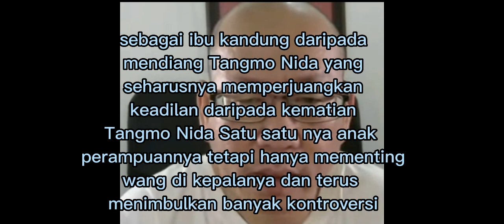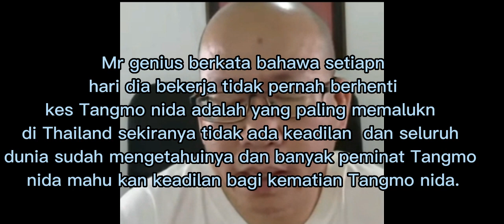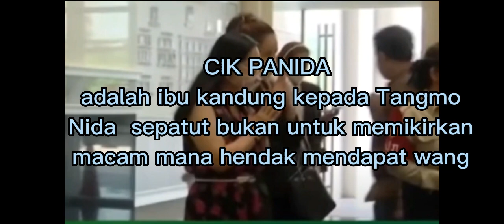TIDAK SUARA DI PENGHUJUNG KLIP VIDEO MR GENIUS KESAL DENGAN TINDAKAN CIK PANIDA(DSECRIPTION)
NOTED IM NOT INVVESTIGATION FOR YOUR ALL WANT TO ABAUT TANGMO CASE ASKING TO WHO REALLY INVESTIGATION ABOUT THIS CASE IM JUST HELPING TO VIRAL MORE VIRAL MORE GET JUSTICE

Telah mendedahkan kes yang Encik Mongkolkit menyatakan bahawa ibu tembikai telah menandatangani surat membatalkan surat kuasa untuk penyeliaan undang-undang kes bahawa pendedahan bukti penting adalah punca pembatalan surat kuasa wakilnya, yang penting. Ini adalah kriteria pengkhianatan dan ada beberapa isu yang pihak ini mahu lakukan, tetapi mereka tidak boleh melakukannya, baik bukti dari telefon tembikai yang tidak menguntungkan kes itu dan juga kepada Jack yang percaya, siapakah orang yang mengeluarkan waran tangkap gabungan. Setakat apa yang Stee katakan, ia tidak benar kerana dia memberitahu pasukan sami bahawa dia akan pergi ke Mahkamah Nonthaburi dan tidak menerima pemberitahuan secara bertulis daripada Mae Nam Melonkon, dengan alasan buku itu terkenal.Dikatakan bertarikh 14 Jun lalu, tetapi apabila dihantar ke mahkamah, tiada nama ibu, hanya lambang gambar itu sahaja yang baru bermula petang dan waktu tidak bertugas, maka dikira menghantar dokumen yang tidak menyalahi undang-undang. Keputusan telah dimaklumkan, tidak dihantar ke mahkamah. Encik Genius juga berkata bahawa wang juga ditawarkan kepadanya, menyatakan bahawa ibunya akan memberikan wang itu kepada kelab, tetapi enggan menerimanya, membelanjakan lebih daripada 5 Ratus beribu-ribu baht untuk kedua-dua bayaran penyelam dan lain-lain yang berkaitan dengan kes itu, tetapi saya mahu melakukan kes ini kerana ia adalah satu proses.  Pemimpin pendatang yang paling ramai. Jika seseorang dilakukan seperti ini, bagaimana masyarakat akan hidup? Sahkan bahawa mereka telah memfailkan saman terhadap mahkamah untuk semua 8 pertuduhan dan bahawa mereka tidak melanggar perjanjian, tetapi mengikut budi bicara pihak mahkamah untuk mempertimbangkan bahawa mereka mempunyai ramai saksi pakar dengan saiz Mengesahkan bahawa dia tidak akan memulangkan dokumen berkaitan kes itu mengikut ibu yang menandatangani surat arahan itu kerana jika dia hendak mendakwa, dia akan tahu siapa yang akan didakwa hari ini. akan saman